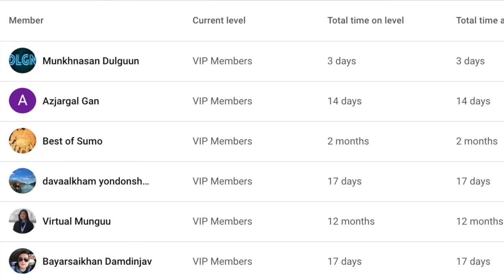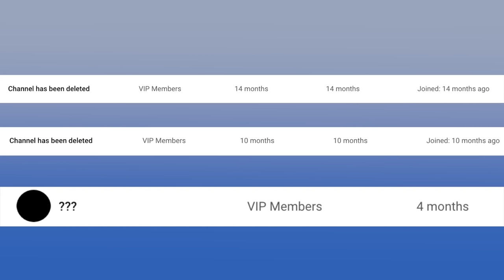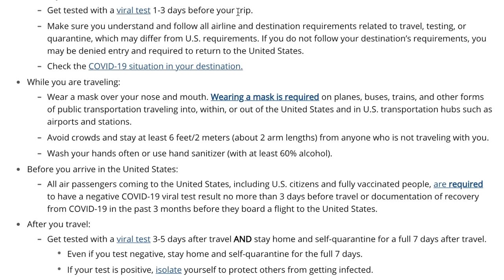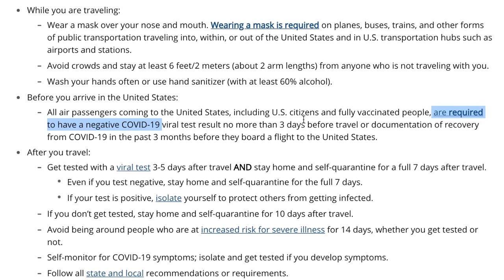АНУ-Н ХИЛЭЭР ОРОХОД КОРОНАВИРУСЫН ЭСРЭГ ВАКЦИН ШААРДАХ УУ? 2021-05-29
✅ Өнөөдрийн мэдээний ивээн тэтгэгч гишүүд:
👍 DOLGOR DASH
👍 UNDRAKH TSERENDORJ
👍 BUMANZUL GUNGAA
👍 DELGERMAA TUMURKHUYAG
👍 RANDOM VIDEOS ON YT